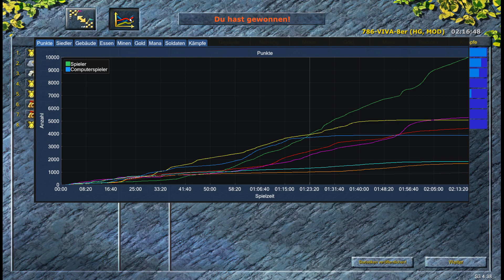Die Siedler 3 1(Amazonen) vs 6(Kis) Custom Map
Solo(Human) gegen 6 Kis auf einer Custom Map (VIVA 8er)

Specs:
Prozessor:   AMD FX(tm)-6100 Six-Core, 3300 MHz
RAM:       8,00 GB
BaseBoard: GA-78LMT-S2P
Graphics:     NVIDIA GeForce GT 1030, 2GB RAM

Falls ihr etwas bei Amazon einkaufen wollt könnt ihr gerne diesen Link
verwenden, ihr bezahlt nix extra aber ich bekomme eine kleine Provision :)

Wie ihr mit Shorts Geld verdienen könnt.